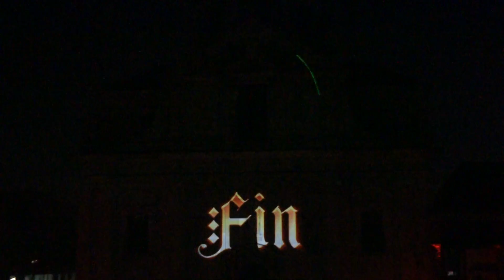Ghent Light Festival 2015 - 01 - Dirty Monitor - Urban keys - Full version in HD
Filmed at Ghent Light Festival 2015 in Ghent, Belgium.